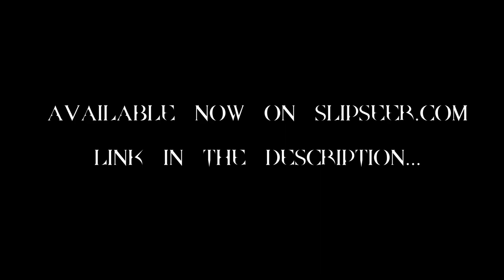EUCLID'S NIGHTMARE (Official Trailer)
A custom map pack for Quake I started making back in October finally makes its debut.

It's available to play on PC FOR FREE!!